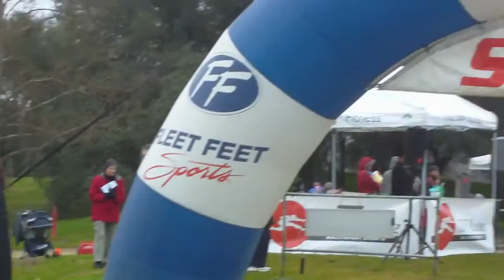Overall Winner at the TBF NY's Duathlon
Dave Hackett from Davis was the overall winner in the 2011 TBF Racing New Years Duathlon